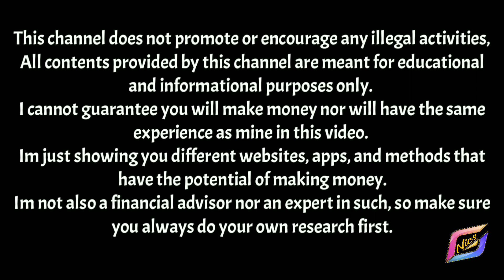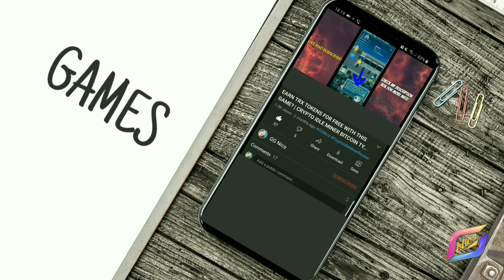KARASTAR QUICKSTART GUIDE! | PAANO KUMITA NG MABILIS SA KARASTAR? | KARASTAR INFO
🔴 In this video I will share to you my guide how to increase your Karas stats and ways to earn tokens. Gameplay, and more! Kayang kaya nyo itong gawin easy lang to sainyo!
How to earn in Kara Star? Play to earn Axie infinity inspired nft game?😱😱 Kara Star! LEGIT or SCAM? Watch my full video.😊
Instructions:

🔸️5GZB🔸️

TRY IT AT YOUR OWN RISK. PLEASE BE RESPONSIBLE OF YOUR MONEY/INVESTMENT!

Kara Star PLAY TO EARN NFT GAME REVIEW!,HOW TO GET STARTED?,PAANO KUMITA NG METAVERSE Kara Star TOKENS?,
Kara Star REVIEW! | PLAY TO EARN GAME?,PAANO KUMITA SA Kara Star?